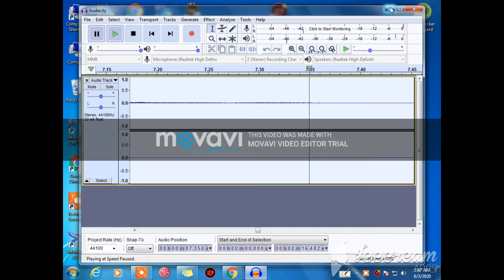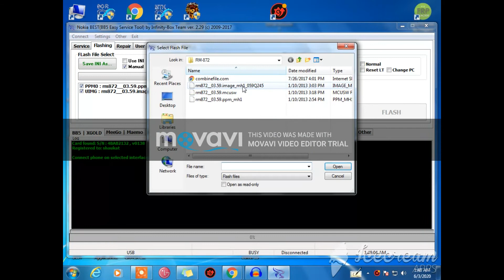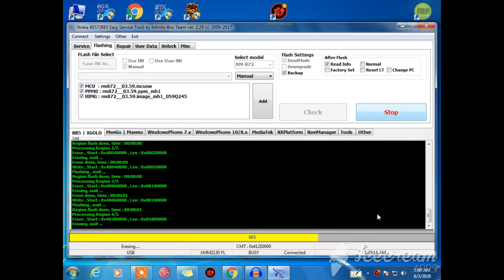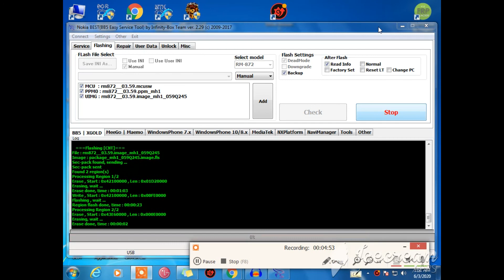how to nokia 206 flash security code unlock][100%working..][2020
nokia 106 imei repair 100%WORKING
watch?v=htI6KCrdGW8

to
Unlock
Nokia
20#
0:00 / 20:38
HowtoFlashNOKIA206 RM872#